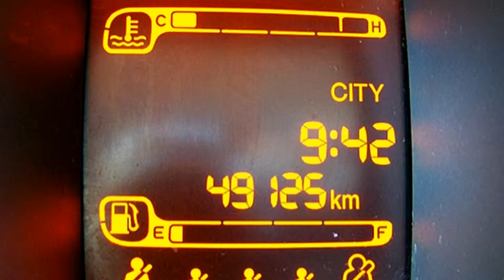Fiat New Panda 1.2 8V Lounge 03020653 "Motor Village Berlin"